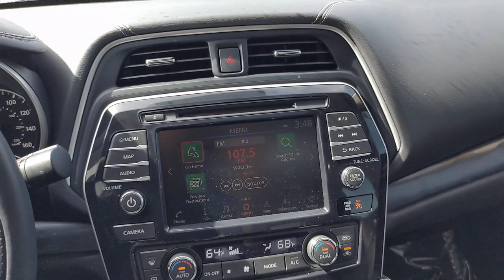2019 Nissan Maxima Gurnee Waukeegan, Chicago, Kenosha, Schaumburg PB5448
Pearl White Tricoat Used 2019 Nissan Maxima Platinum available in 3175 Grand Avenue, Lindenhurst, Illinois at  Zeigler Nissan of Gurnee. Servicing the Gurnee, Waukeegan, Chicago, Kenosha, Schaumburg, IL area.

Maxima Platinum
2019 Nissan Maxima Platinum - Stock#: PB5448

Recent Arrival! 2019 Nissan Maxima Platinum Pearl White Tricoat 20/30 City/Highway MPG Odometer is 22754 miles below market average! And this Platinum Edition has every option except for the breakfast nook.brAt Zeigler Nissan of Gurnee we take pride in treating our customers like family ensuring that your experience is one that you will never forget. Every vehicle has been through a multi-point safety inspection and professionally cleaned and disinfected for your protection. We are proud to service customers in Gurnee Crystal Lake Libertyville Glendale Heights Kenosha Chicago and all surrounding Chicagoland areas. See dealer for complete details dealer is not responsible for pricing errors. Price may exclude certain taxes fees and/or charges. See dealer for details. The value of used vehicles varies with mileage usage and condition. Book values should be considered estimates only. Some of our used vehicles may be subject to unrepaired safety recalls. Check for a vehicles unrepaired recalls by VIN FOR A GREAT EXPERIENCE.